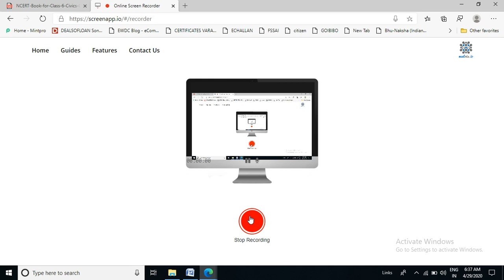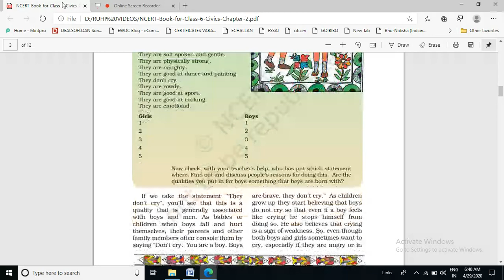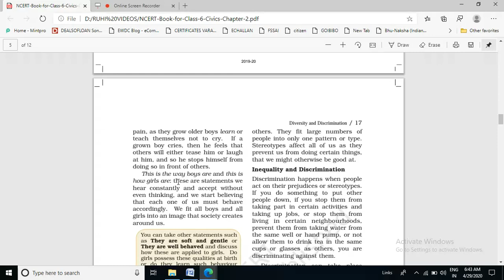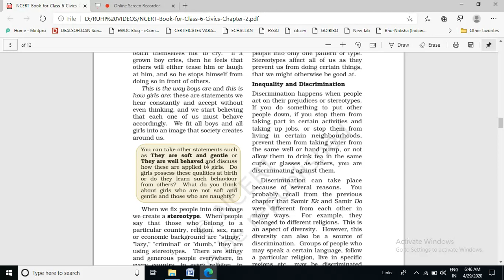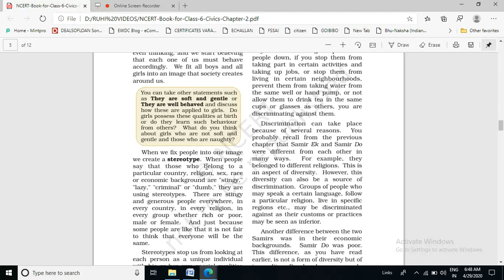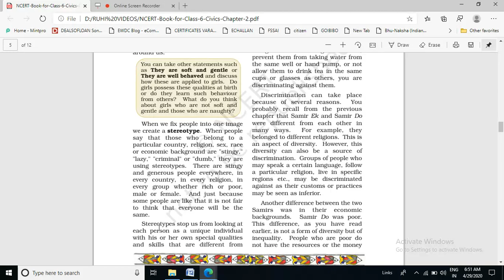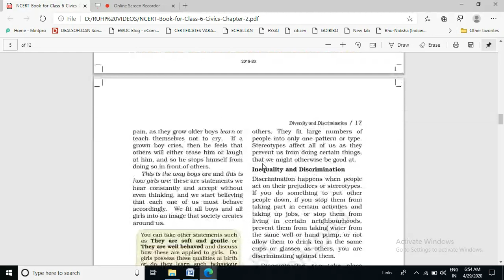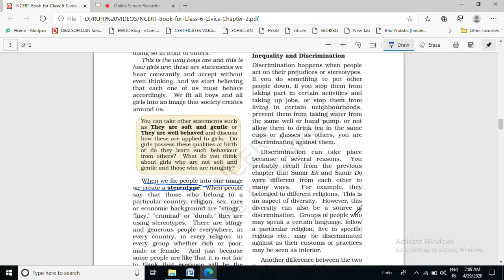Class VI Social Science 01-05-2020 By Mrs Ruhi Singh